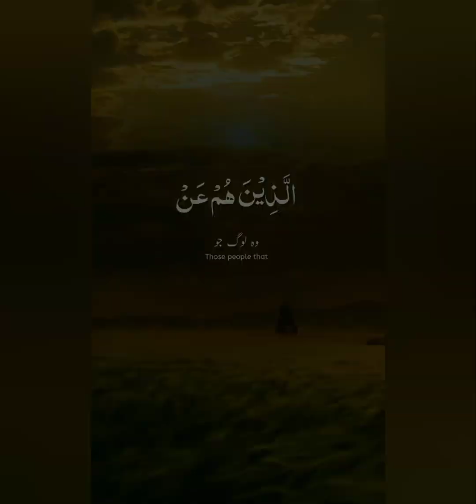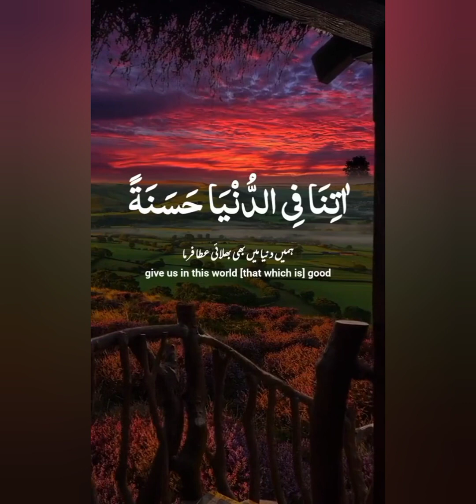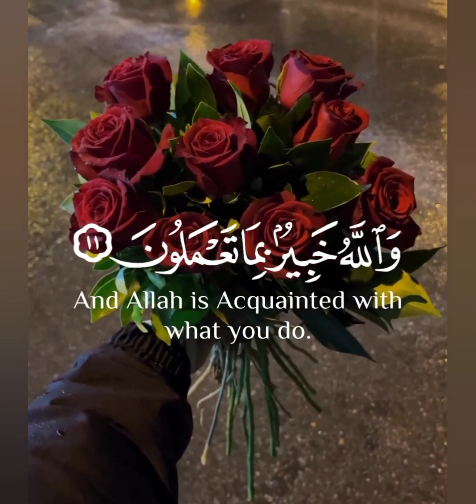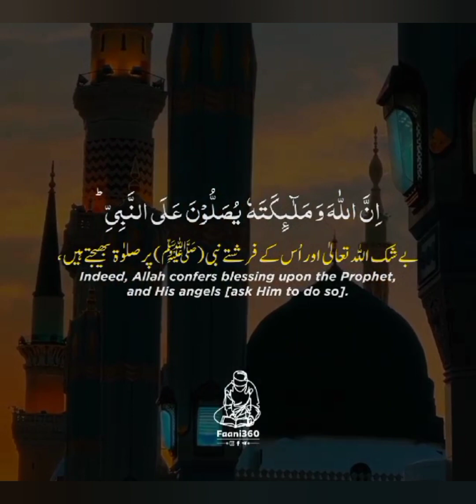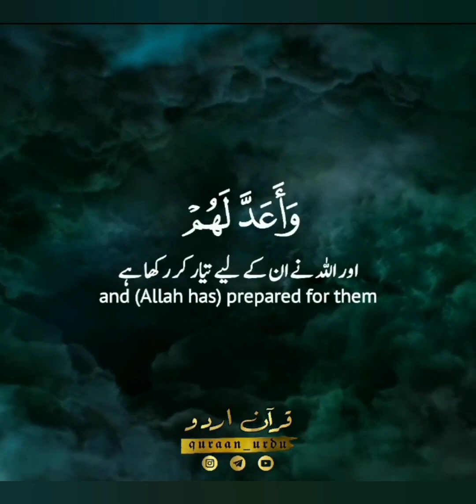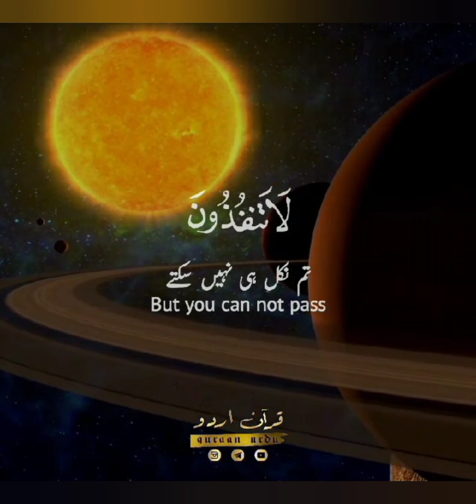The Holy recitetation/ household9174